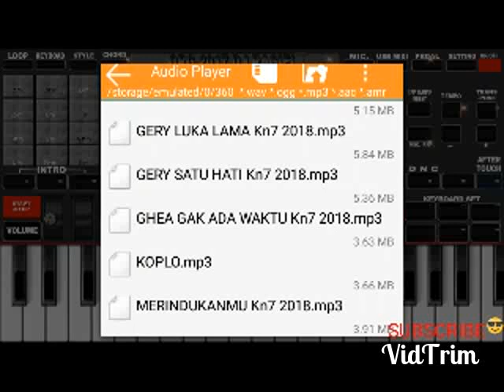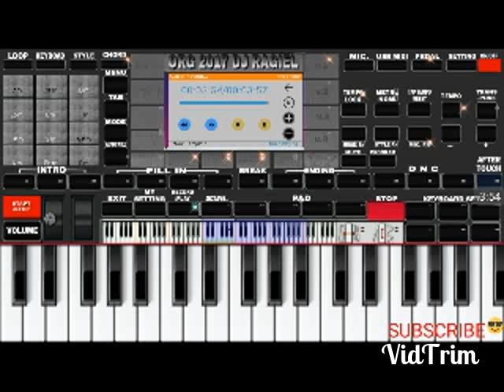Ghea Youbi - Gak Ada Waktu Beib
Buat versi mix/Dj ny mohom bersabarrr
Maafkanlah sayang
Kembalilah sayang
Aku masih cinta kepadamu

Aku lagi bete beib
Aku lagi sensi
Jangan rayu rayu
Aku lagi males pacaran

Aku lagi ogah beib
Aku lagi ilfil
Gara-gara kamu
Aku lagi males bercinta

Aku lagi sensi
Jangan rayu rayu

Aku lagi ilfil
Gara-gara kamu

Kemarin ku cinta kamunya bertingkah
Kamu tega selingkuh dariku
Kemarin ku sayang kamunya sok ganteng
Sakit sakit kau duakan

Gak ada waktu beib gak ada waktu
Masih banyak cinta yang lain

Maafkanlah sayang
Kembalilah sayang

Aku lagi sensi
Jangan rayu rayu

Aku lagi ilfil
Gara-gara kamu

Dulu kamu selingkuhin aku
Dulu kamu menduakan aku
Gak ada waktu beib